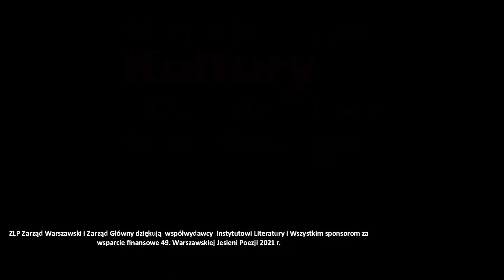Promocja Antologii 49 Warszawskiej Jesieni Poezji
Wiersze czytają Autorzy i Iwona Rulewicz.